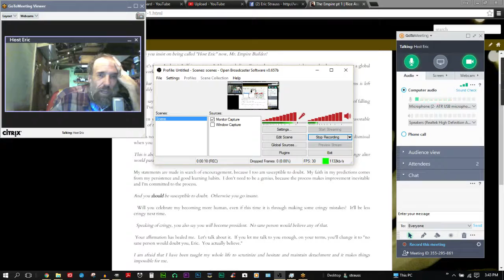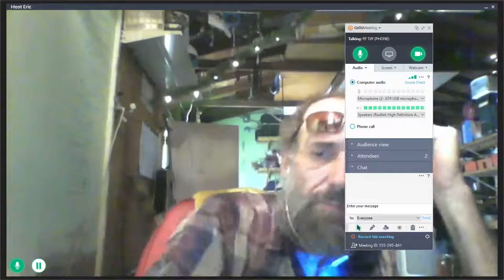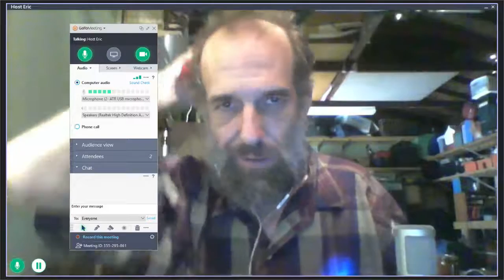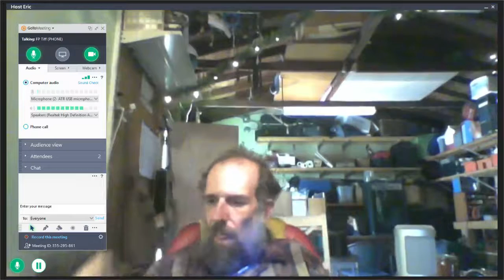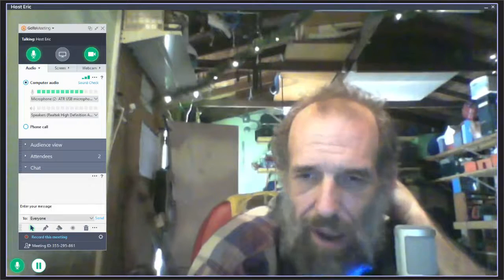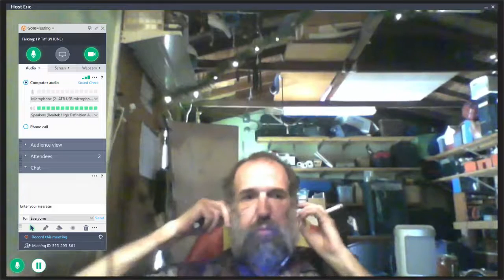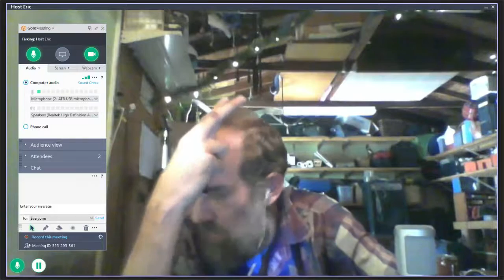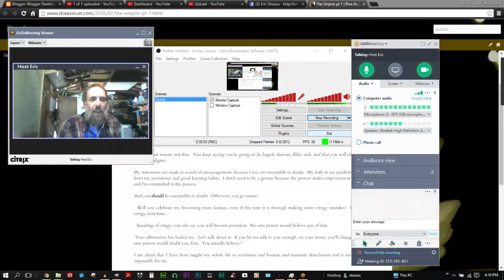Something wrong with me. I'll never kiss her. Teenage ENTP life.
Host Tiffany and Host Eric talk about school and stuff.